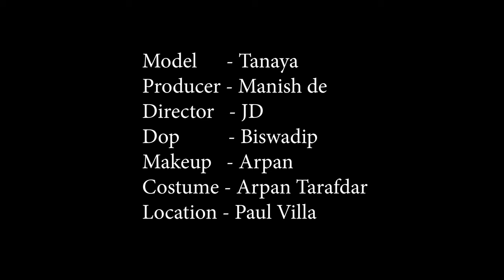High Fashion Swimwear Shoot Concept | Gorgeous Tanaya | MD Entertainment | Fashion Vlog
Concept : Gorgeous Tanaya

Model : Tanaya Pal

Makeup Artist & Hair Stylist : Arpan Naskar

Costume : Arpan Ziko Tarafder

Production Company : MD Entertainment